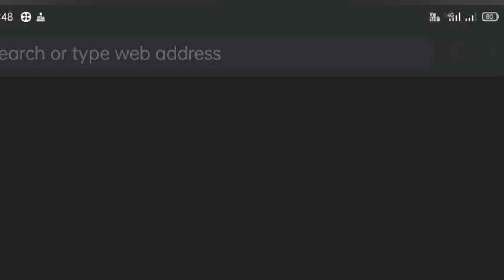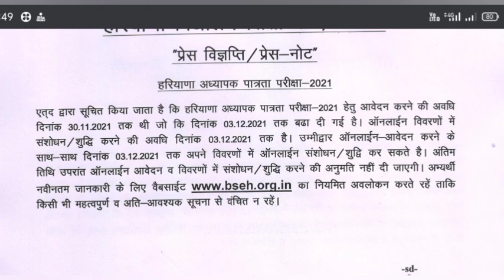HTET 2021 नया नोटिस जारी / हरियाणा शिक्षा बोर्ड HBSE htet form 2021